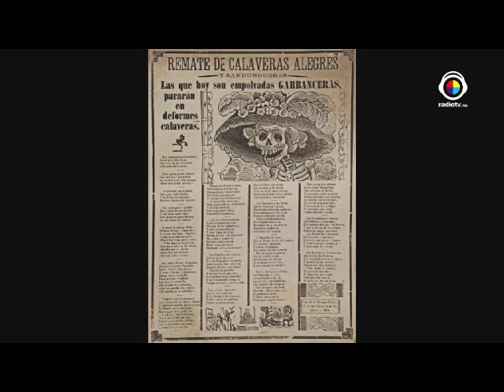Vida Mexico TV/Moda, Comida y Salud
Vida México Tv es un programa con diversos temas en esta ocación tocaron temas como moda, comida y salud. Patricia Cruz trajo invitados para cada tema.